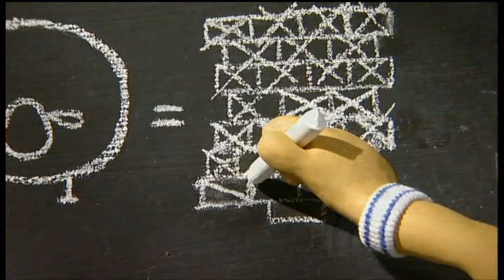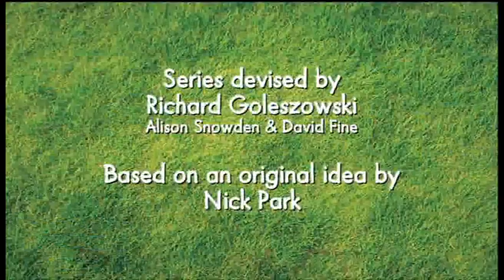003 - Shape Up with Shaun